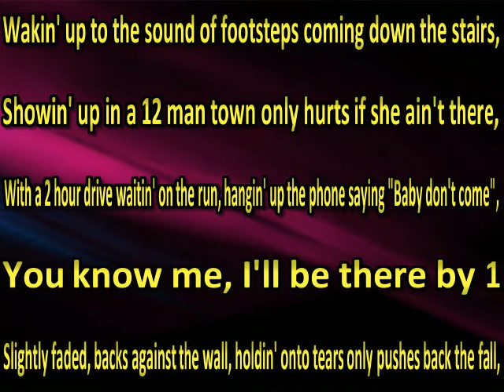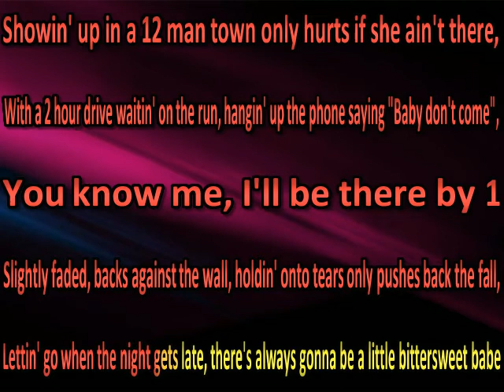Cameron Sacky Band Bittersweet Babe (karaoke)(by request)